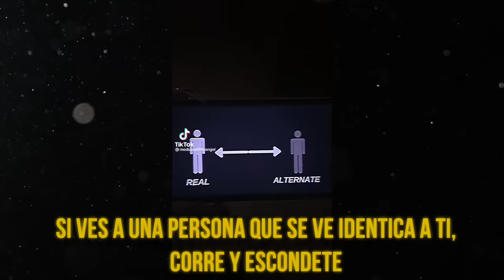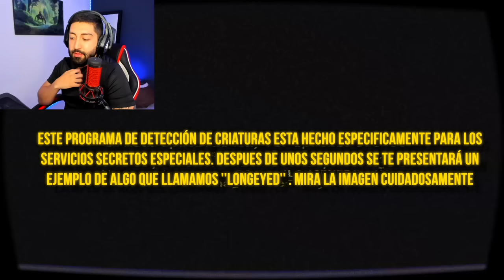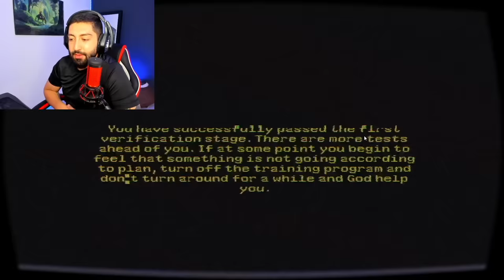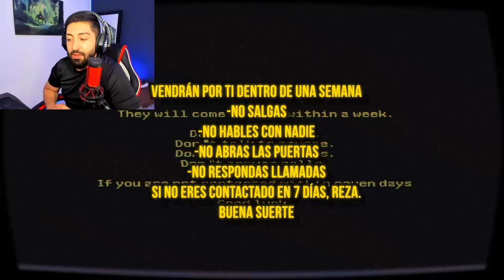NUNCA CONFIES EN UNA PERSONA QUE SE VE ASÍ... (The Mandela Catalogue)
The Mandela Catalogue o El Catalogo Mandela nos habla de unas entidades llamadas los alternos, que son muy parecidos a las personas, incluso pueden imitarte, sin embargo se ven un poco extraños... ¿Podrás diferenciar a una persona real de una falsa?